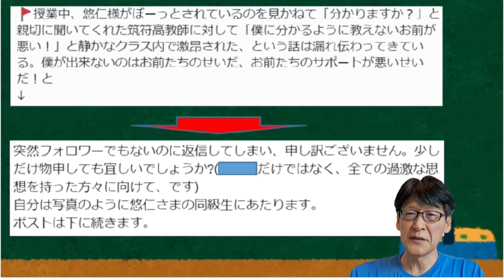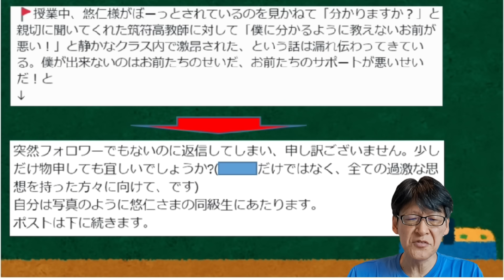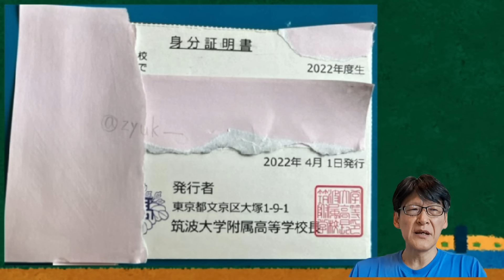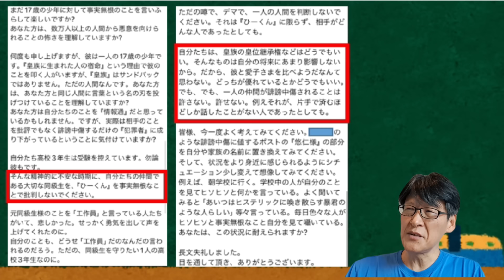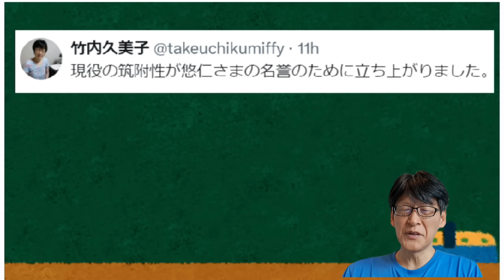悠仁さま同級生が「正義の擁護？」アキシンは大喜び！！でもこれって。。。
学生証をSNS投稿＆悠仁さまを擁護の同級生！これって。。。